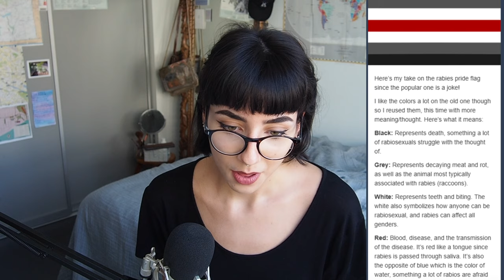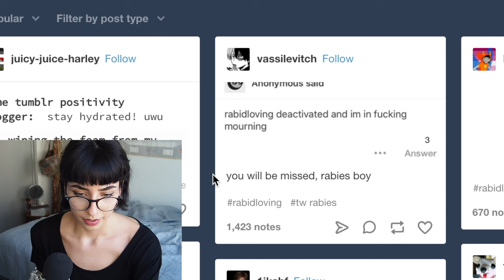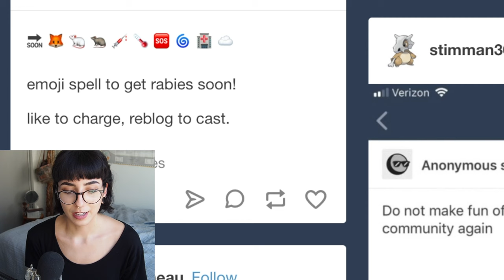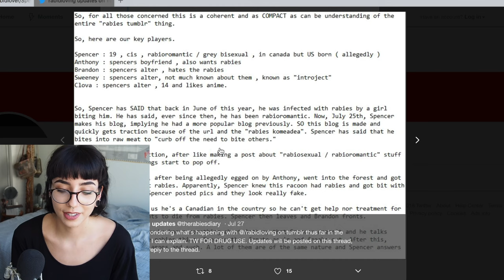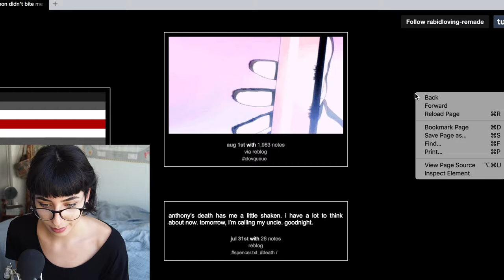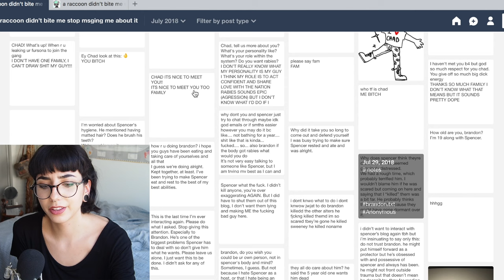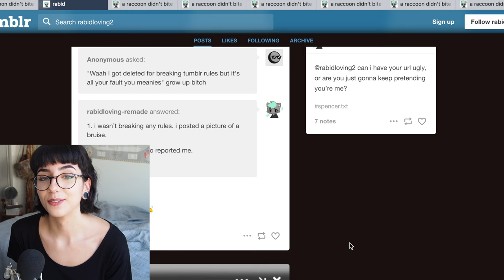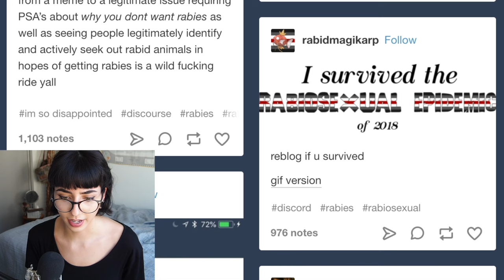The New Insane Tumblr Identity | Tumblr Deep Dive